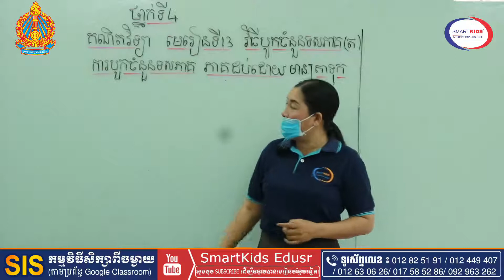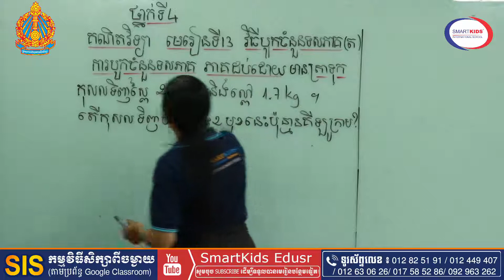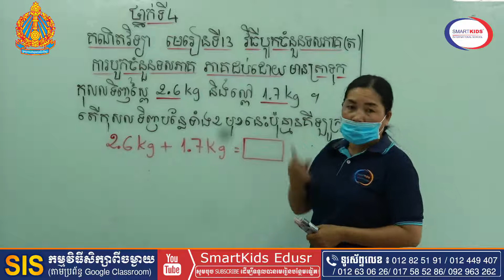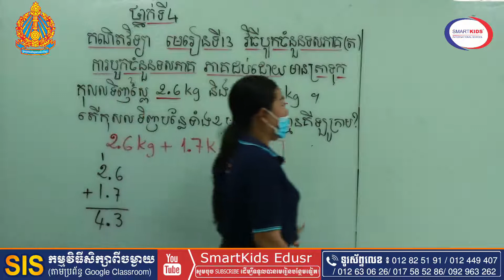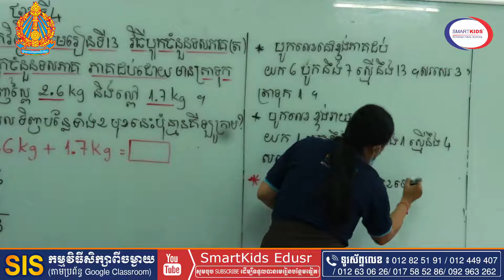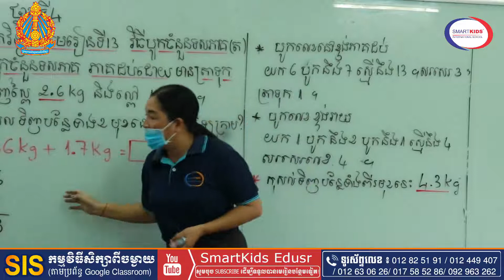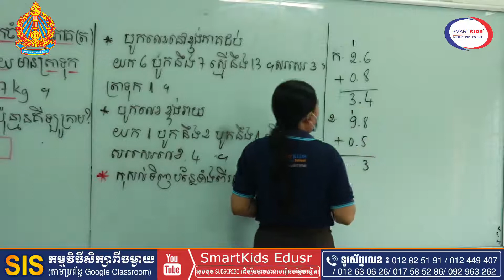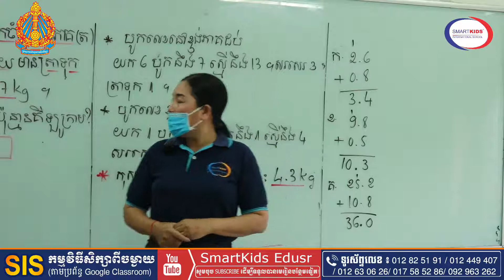គណិតវិទ្យា-វិធីបូកចំនួនទសភាគ-ត (ការបូកចំនួនទសភាគភាកដប់ដោយមានត្រាទុក)-អ្នកគ្រូ ឡាច សារុំ-ថ្នាក់ទី៤